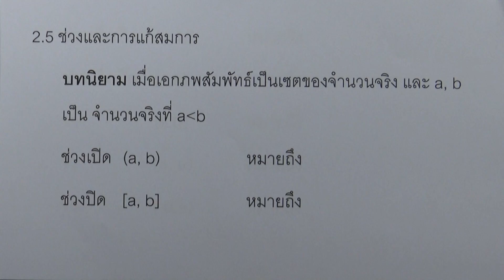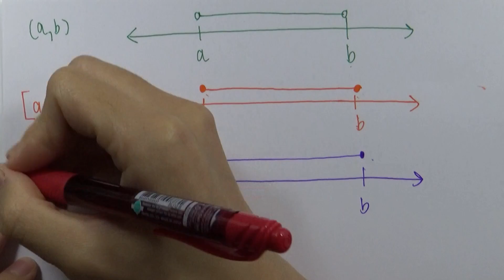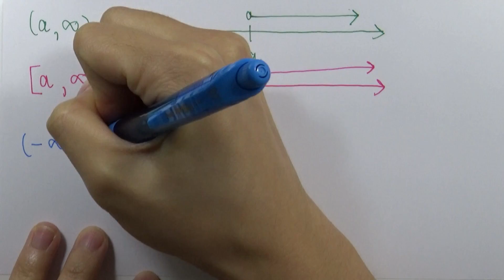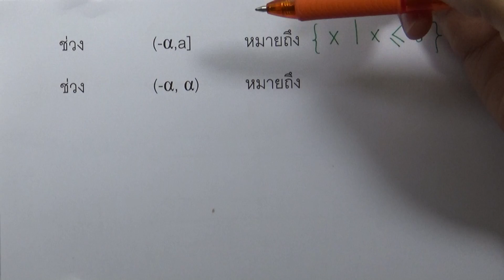2.5 ช่วงและการแก้อสมการ